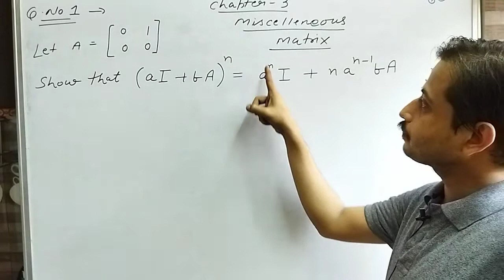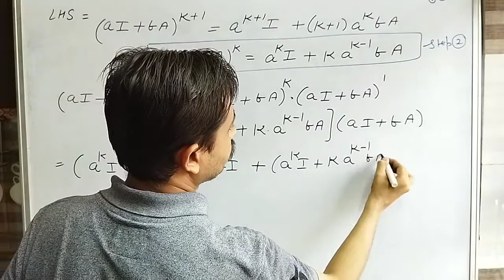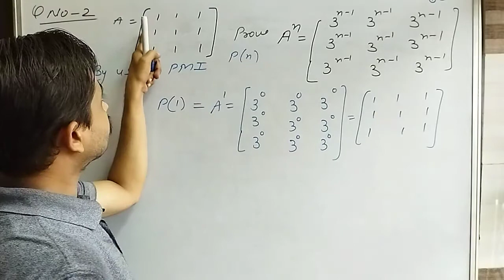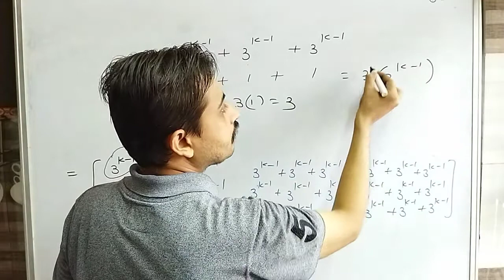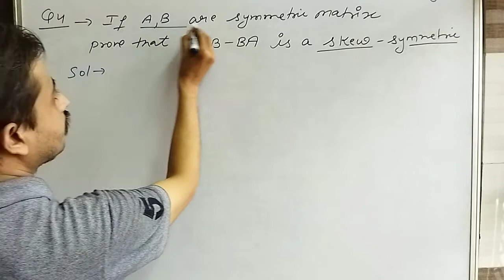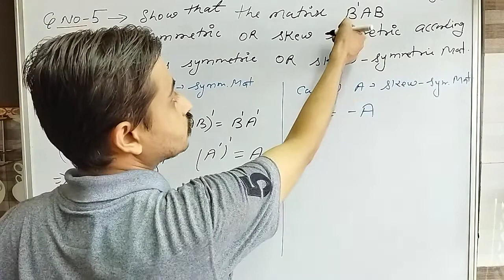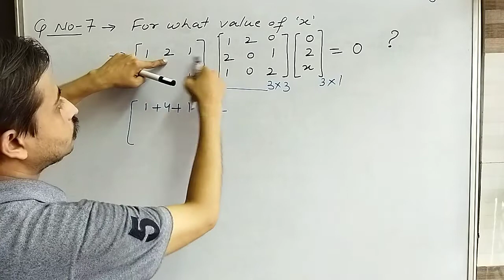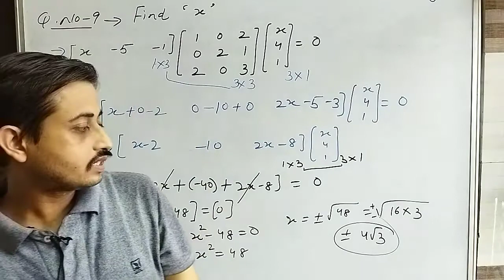class 12th |ncert maths |ch-3 |matrix |miscellaneous |part 1